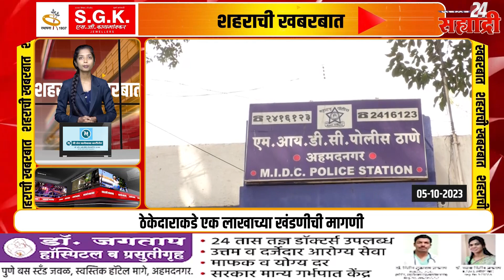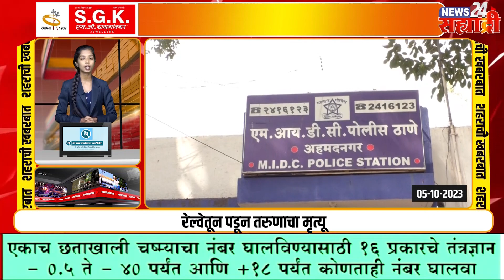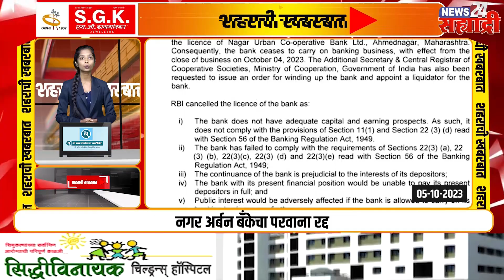शहराची खबरबात । आमिष दाखवून विवाहितेवर अत्याचार